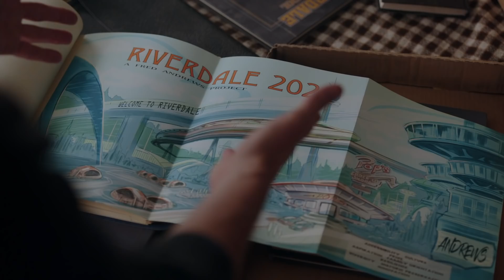Highlight Reel | Riverdale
Season 3 highlight reel from Riverdale!  Who remembers this?